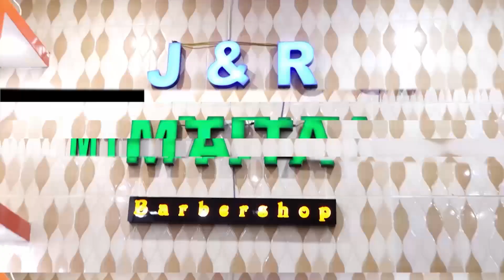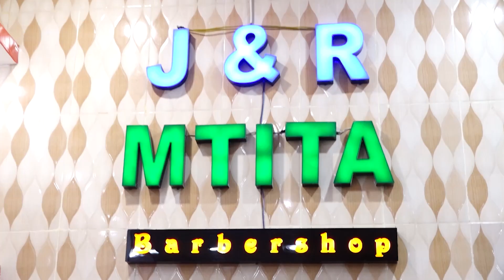🔴LIVE:ISSA AZAM AMWAGA SHOMBO YANGA NI KIKUNDI CHA MAVAZI /JEZI ZAO MBAYA /SIMBA TUNAWAZA KIMATAIFA